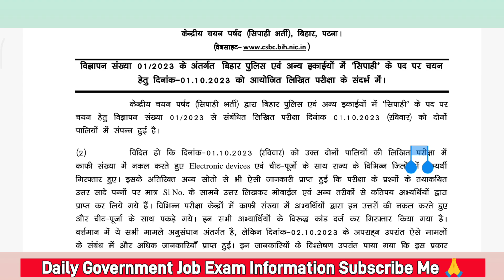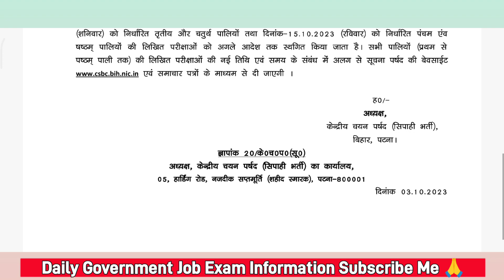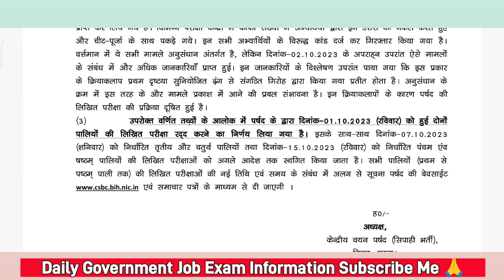Bihar Police Exam Cancel News | Bihar Police Exam Postponed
उम्मीद करता हूं कि वीडियो आपको पसंद आया होगा । दोस्तों
अगर आप Bank Railway Ssc या अन्य किसी State gov.
Exam की तैयारी कर रहे है तो आप मेरे चैनल को जरूर से

                 Job Verify 👍

ऐसी ही JOB से जुड़ी Latest Update के लिए अभी

Follow Video By ✴️Nitesh Singh Yadav

 Me My Social Account ❓🙏